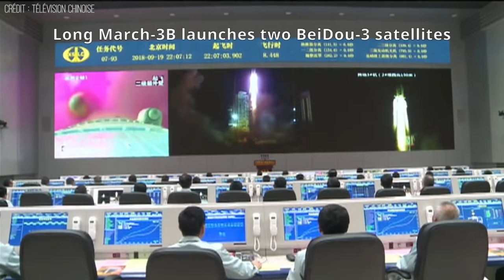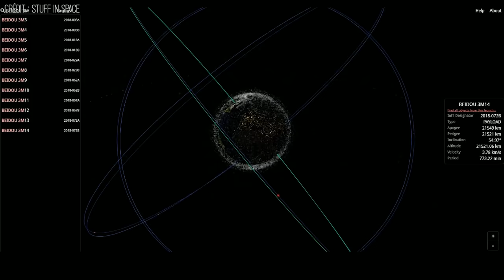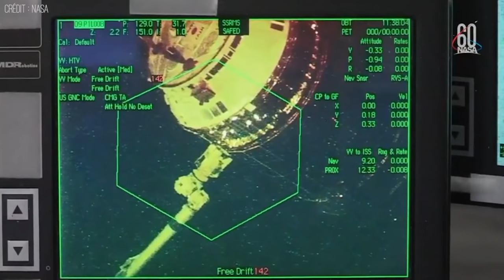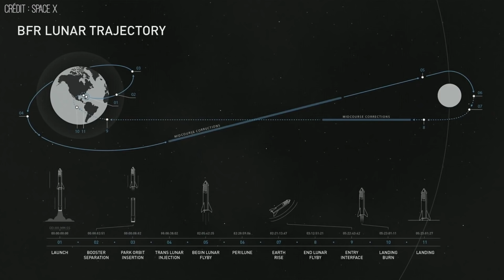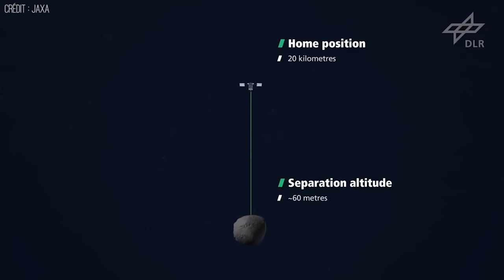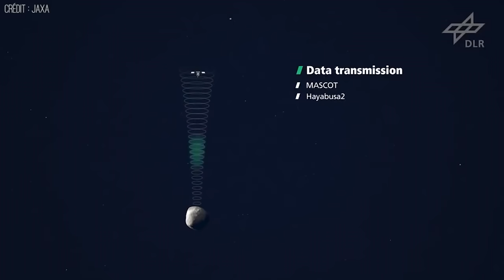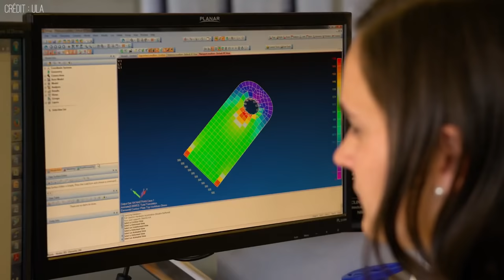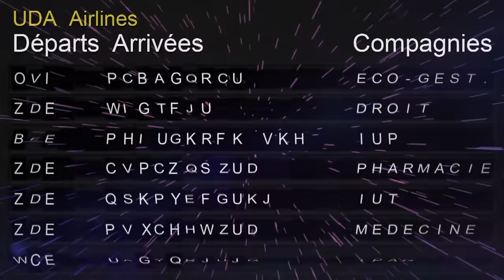☄️ BS || 17-30 SEPTEMBRE || Crowdfunding lunaire de Space X, BE-4 et anniversaire d’Ariane 5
Épisode qui sort avec deux jours de retard, j’en suis désolé, des contraintes personnelles m’ont posé quelques difficultés. Pas d’inquiétudes pour l’avenir, le rythme va se stabiliser, et surtout, les vidéos seront moins longues hehe

Dans ces brèves spatiales, on va passer en revue ce qu’il s’est passé dans l'espace durant la seconde quinzaine de septembre (du 17 au 30) : on va parler du 100ème vol d’une Ariane 5, d’un petit lanceur norvégien baptisé Nucleus, de la conférence de presse d’Elon Musk à propos de la BFR mais aussi de l’annonce du choix du moteur de Blue Origin, le BE-4, pour équiper le futur lanceur lourd de ULA, Vulcan.

N’hésitez pas à me faire part de vos critiques, remarques, conseils dans les commentaires. Vous pouvez aussi me poser vos questions, je tâcherai d’y répondre !

Si vous appréciez mon travail n’hésitez pas à le partager pour lui donner plus de visibilité, et pensez à vous abonner pour ne rien rater des futurs projets et être notifié quand je suis en direct.

Et merci de regarder cette vidéo, merci de vos messages, merci de votre soutien !

Crédit photo miniature : Space X

Musique d’outro :
EDEN - Odeon

Sources :
Beidou 3